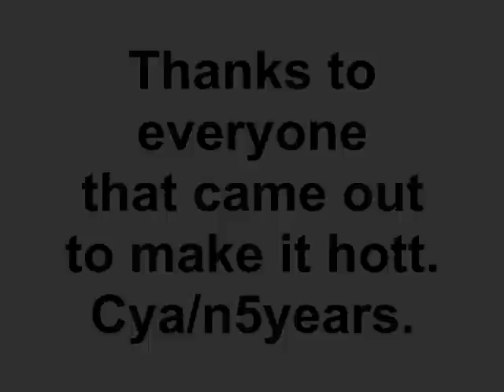BHS96 | 15-Year Reunion Pic Recap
Pic recap of the 15-Year Reunion of the Bensalem Township High School graduating class of 1996 held at Dean Casmirri's in Hulmeville, PA.